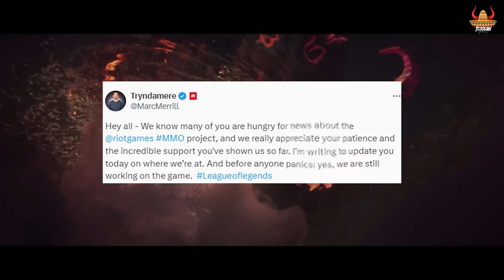RIOT MMO | Riottan Kötü Haber Geldi ! Oyunun Çıkması Yıllar Sürecek ! Sıfırdan Başlıyorlar !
Videolardan anında haberdar olmak için Bildirim Zilini açmayı unutmayın ! 🔔

Amacım istediğimiz her konuda görüşlerimi olumlu olumsuz siz değerli takipçilerimle paylaşmaktır. Yeri gelir görüşlerimiz uyuşmayabilir fakat burada bir sohbet ortamı içerisinde birbirimizle sohbet edebildiğimiz bir hava olması beni mutlu ediyor.
Bu kanalın amacı gündemi, oyunları ve canımızın istediği diğer herşeyi yeri gelir eleştiri yeri gelir sohbet tadında veya nadirende olsa yaptığımız destekleyici konuşmalarla sizlerle paylaşacağım.

Bir Oyun Yayıncısı yada Geliştirici'iseniz Oyununuza video hazırlamamız için ve öne çıkarılmasını sağlamak için, Lütfen bizimle iletişime geçin Çalışmalarınızı, Projelerinizi ve Oyunlarınızı tanıtmaya yardımcı olmayı çok isteriz!